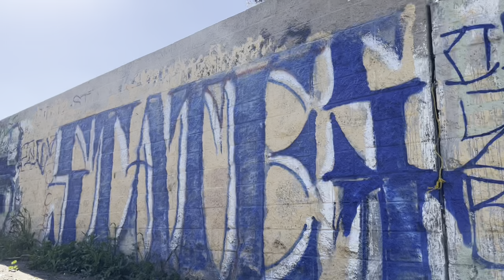[STATE SREET LOCOS 13] MEXICAN GANG IN BOYLE HEIGHTS, CA (LA). [WALK THROUGH BY THE 10 FREEWAY]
statestreet13 hoodvlogs eastLAgangculture This is state street gang! A well knows gang in Boyle Heights East LA, this gang is knows for its beef with Kam,Tb,BH GRANDE, and also is home to State Street Park , and close by is State Street Elementary School! Thank you everyone who takes the time and watches ! Love everyone who likes and messes with my videos ! Thank you so much!!!‼️❤️ love everyone that watches this ! Godbless y’all!

LOVE EVERYONE❤️‼️

THANK YOU SO MUCH HOPE YOU ENJOYED THIS LITTLE 2 MIN CLIP!